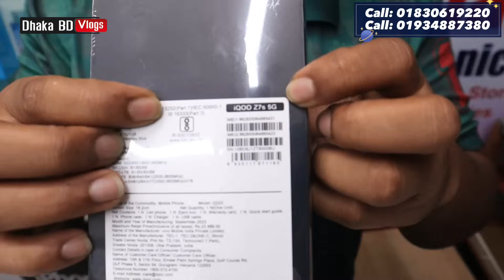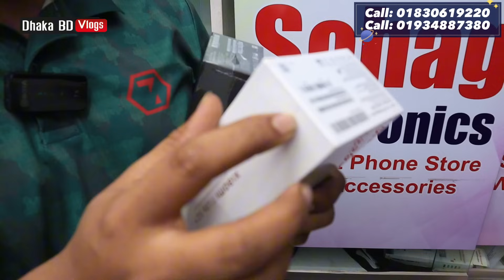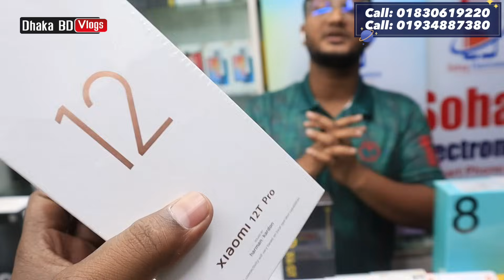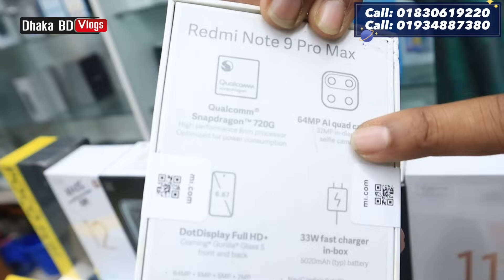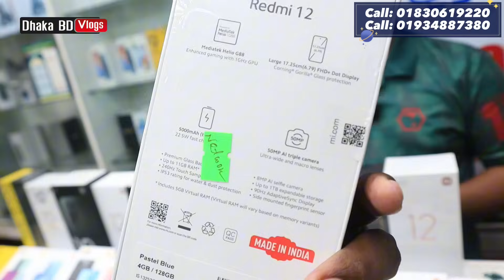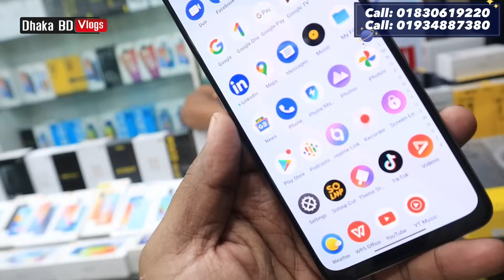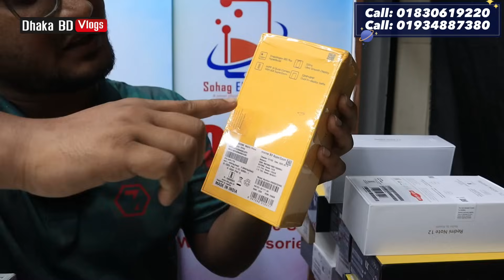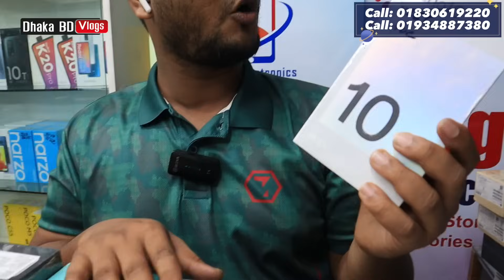নতুন মোবাইলে পাবেন সুপার ডিস্কাউন্ট 🔥 new mobile phone price in Bangladesh 2023 📱 new smartphone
Sohag Electronics, Lavel-6, Block-D, Shop-99,
Bashundhara city Panthapath, Dhaka